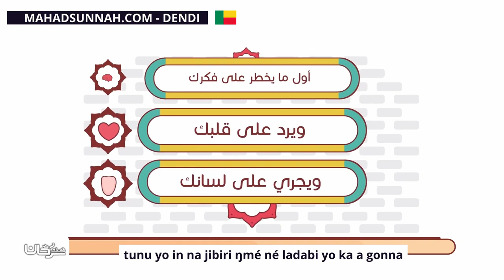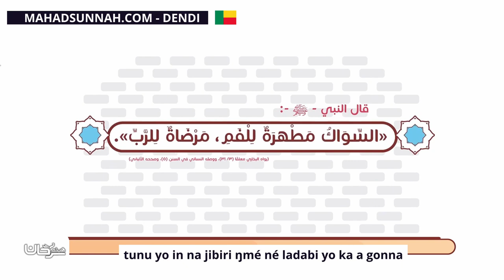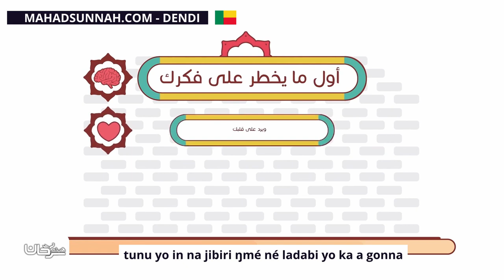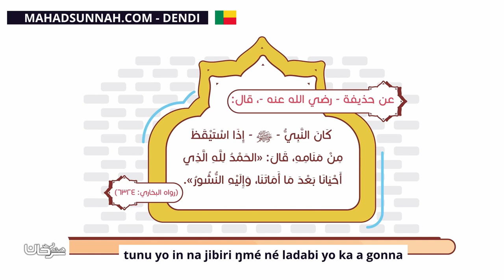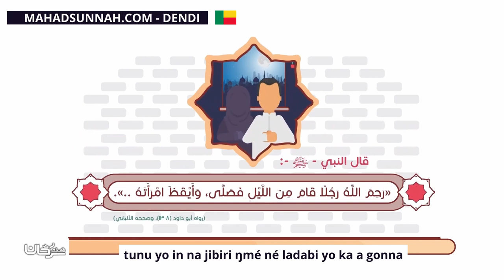Tunu Yo In Na Jibiri Ŋmé Né Ladabi Yo Ka A Gonna آداب الاستيقاظ من النوم